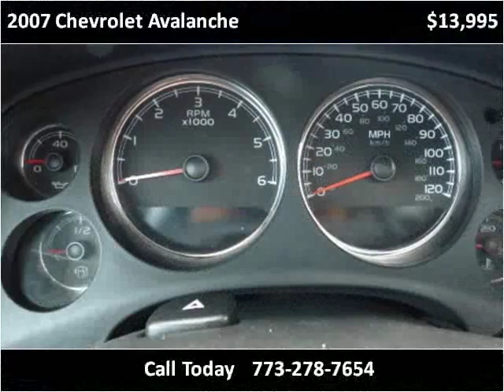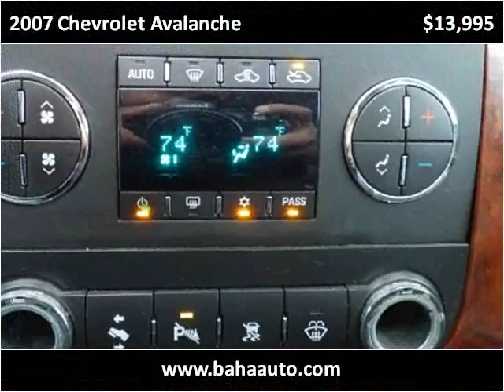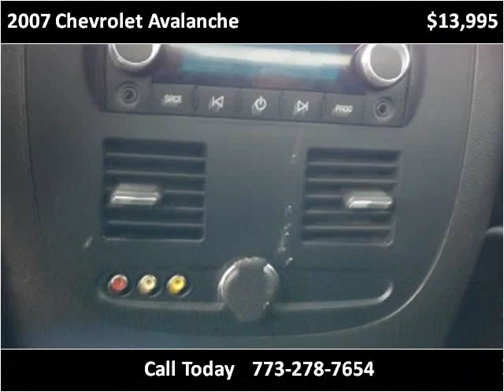2007 Chevrolet Avalanche Used Cars Chicago, Burbank IL